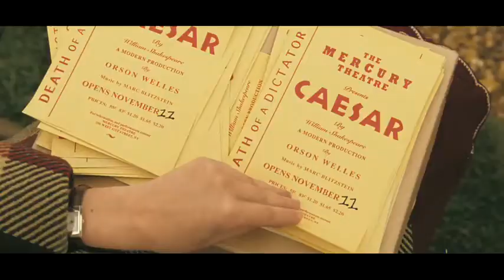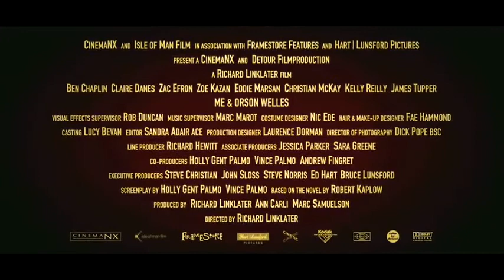Me and Orson Welles Trailer HD.flv